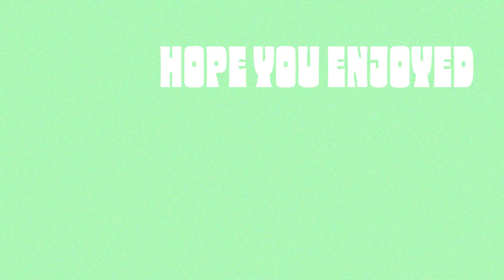I CAN'T BELIEVE THIS FINALLY HAPPENED - Mario Strikers Thursday #11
Can't wait to play the new mario strikers

CATCH ME ON TWITCH EVERYDAY 8PM EST @IAMTSUNAMYE

SUPER MARIO STRIKERS - SPORTS / COOP / MARIO / GAME / FOOTBALL / SOCCER